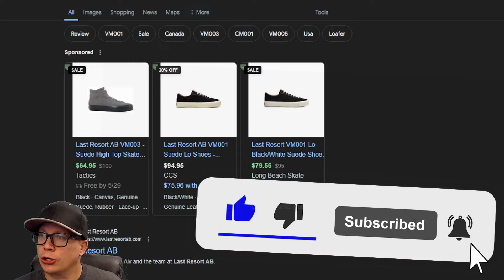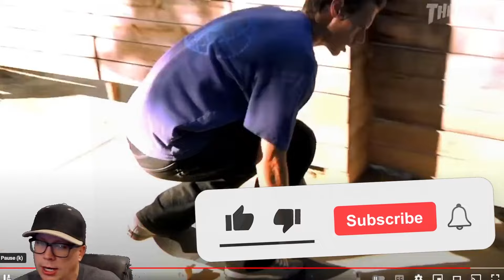Last Resort AB "DOOMED FROM THE JUMP" REVIEW (Pole Jam OVERLOAD)